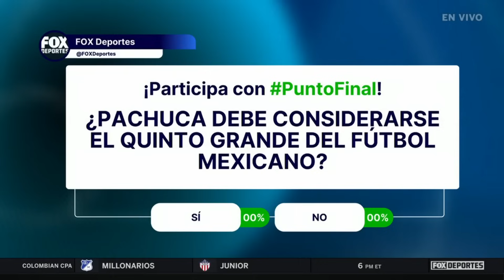🏆¡Pachuca es CAMPEÓN! Goleada con autoridad ante Columbus | Punto Final EN VIVO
SHOW COMPLETO, 1 de junio: Pachuca golea a Columbus y suma un título internacional.